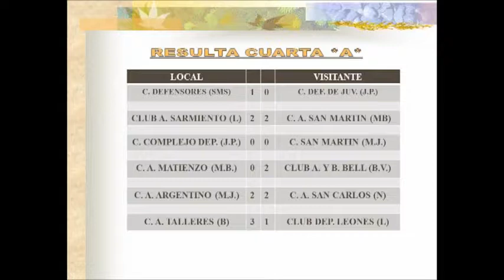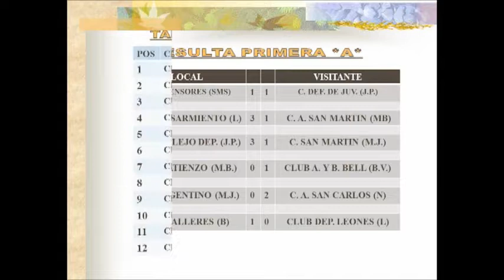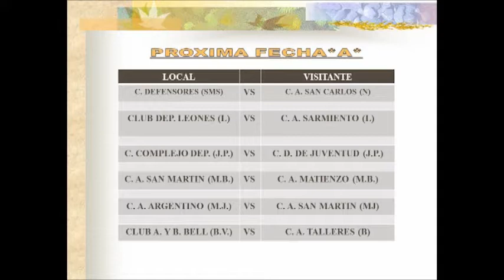15 El Deportivo: Liga Bellvillense de Fútbol - Esradísticas Divisional A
Programa Emitido el Jueves 26 de Septiembre de 2019